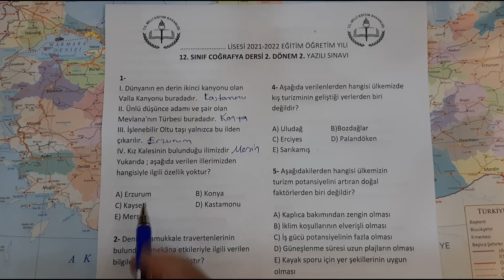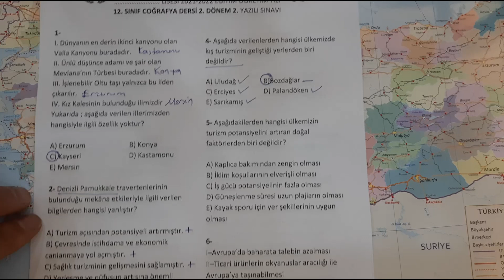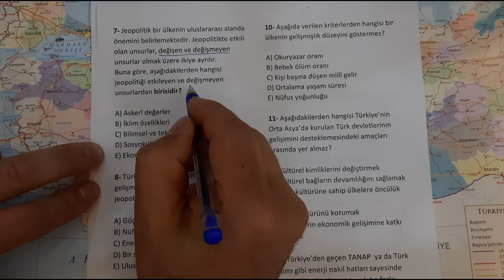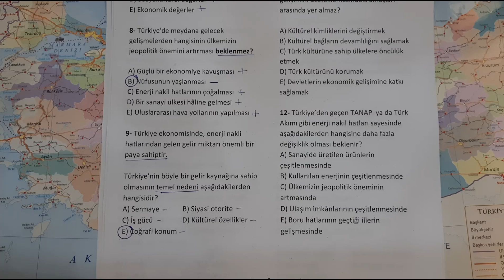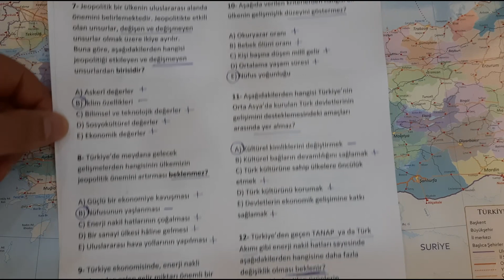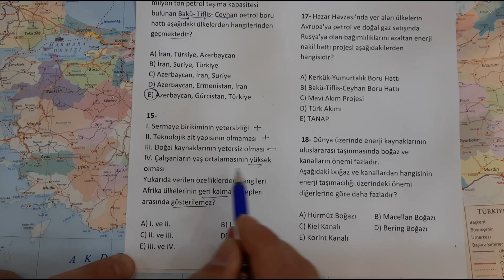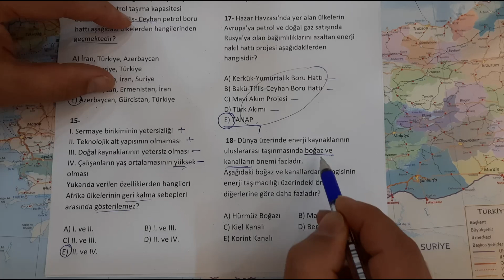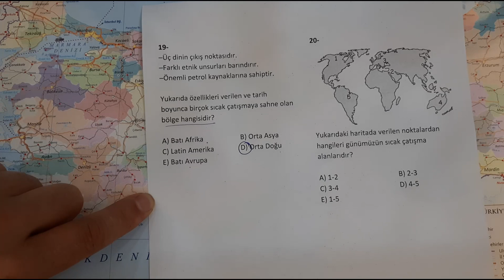Coğrafya 12. Sınıf 2. Dönem 2. Yazılı Çözümü pdf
Coğrafya 12. Sınıf 2. Dönem 2. Yazılı Çözümü